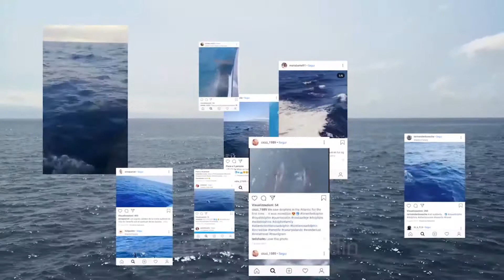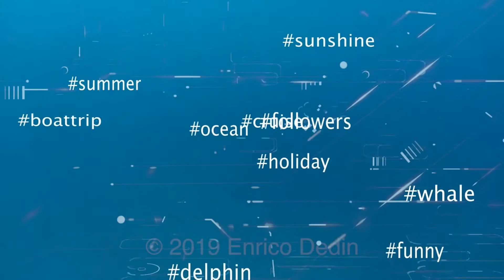Enrico Dedin, The Photo Hunters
"Il senso di meraviglia generato dalla grandiosità dell’oceano Atlantico e dall'avvistamento di cetacei è sopraffatto dall’ossessione di scattare fotografie. Non si osserva più, si fotografa. Un’escursione al largo di Tenerife, esperienza potenzialmente contemplativa, spirituale e magica diventa invece un’ansiosa caccia fotografica che rende evidente sia l’alienazione del turismo di massa sia l’incomunicabilità tra uomo contemporaneo e natura selvaggia".
52vids x Ibrida: in questa serie troverete opere audiovisive di videoarte, videoclip, estratti di film ed estratti di video performance. La selezione targata Ibrida Festival fotografa uno spaccato importante degli artisti italiani contemporanei, che adoperano prevalentemente il mezzo audiovisivo, attraverso un processo conscio e inconscio di ibridazione dei linguaggi. #45 Enrico Dedin, The Photo Hunters. Centre international pour les arts vidéo, Mons-en-Baroeul, FR.